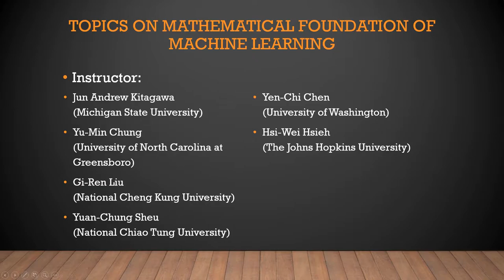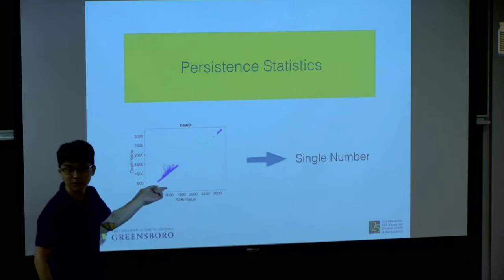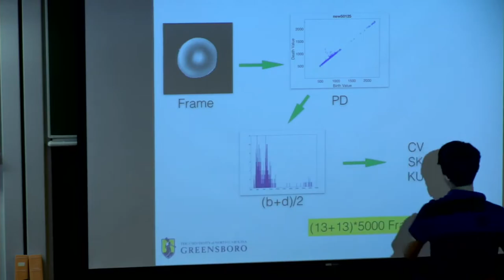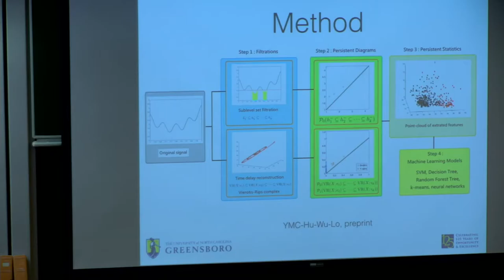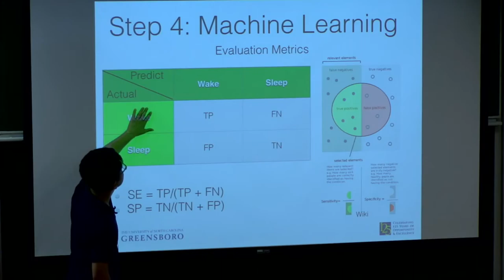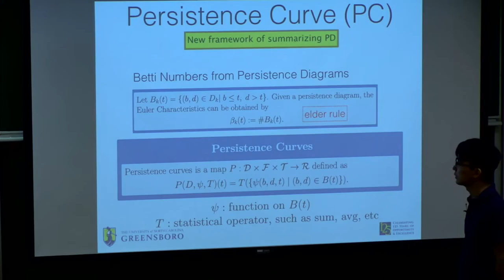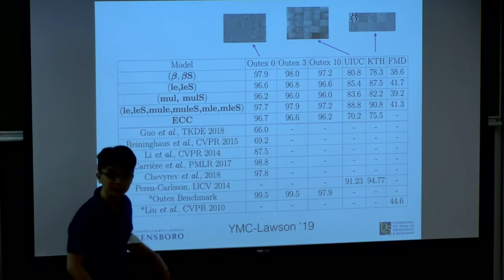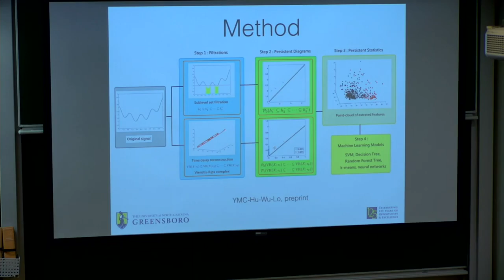20190613 Topological Data Analysis